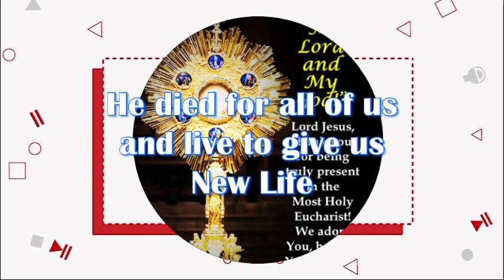God came to save us!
Wonderful time of the year to meditate from what really happened to save us? The passion, death, and Resuurrection!